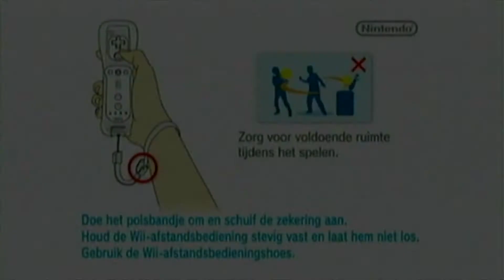Let's Play - New Super Mario Bros. Wii - Part 1: It's-a Mario Time!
Welcome to New Super Mario Bros. Wii! I hope you'll enjoy my Let's Play and have a great time watching it.

Just as always, I will be going for 100% of the items and secret exits.